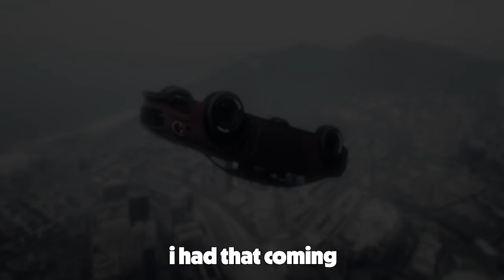This GTA 5 Race was unforgivable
Bryan still loves his mega ramps

Second Channel: @BYZEEXTRA
VODS Channel: @BYZEVODS

Friends in this video:
Kandis: @BOTKandis
Steve: @FusionnxCS